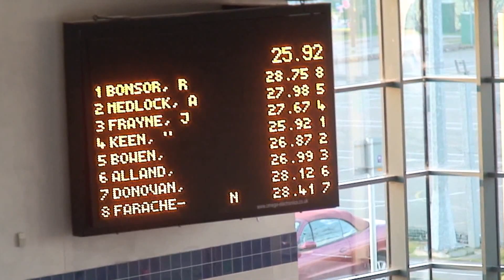Sussex Swimming 2013 - Girls Open 50m Freestyle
(at K2 crawley - 2nd March 2013)